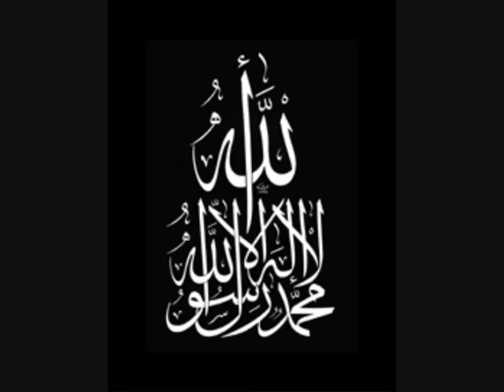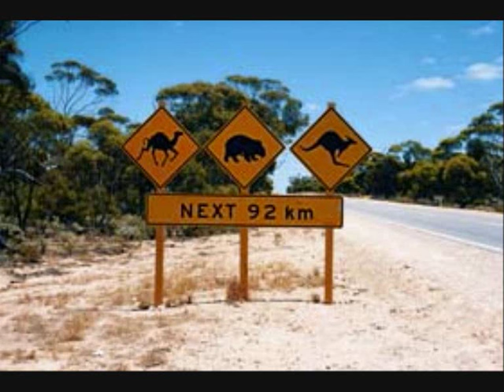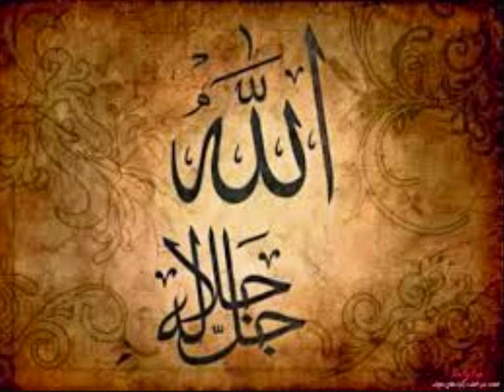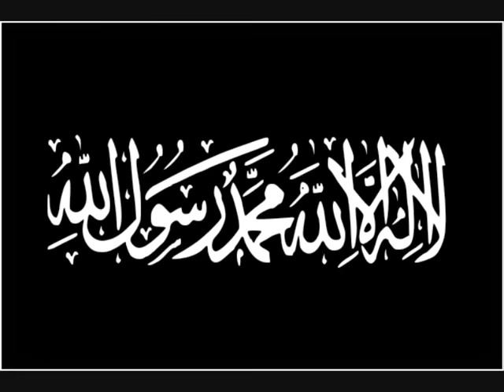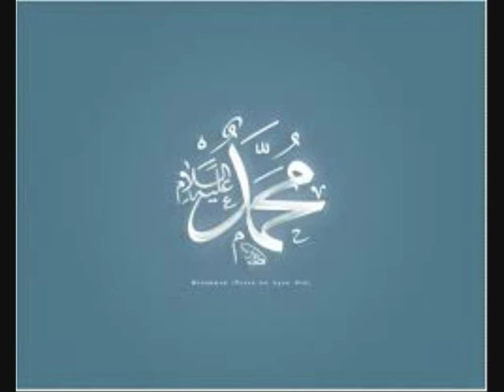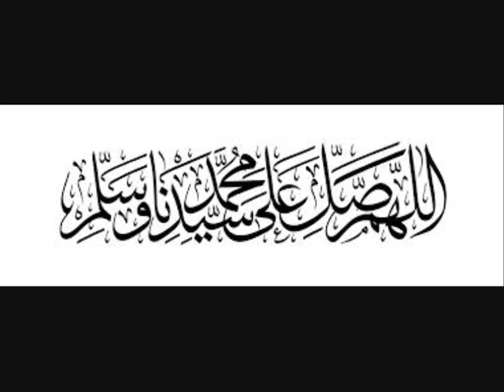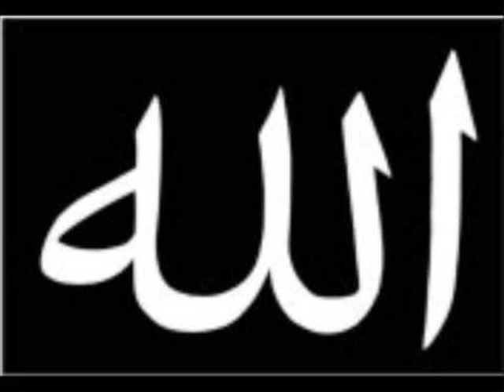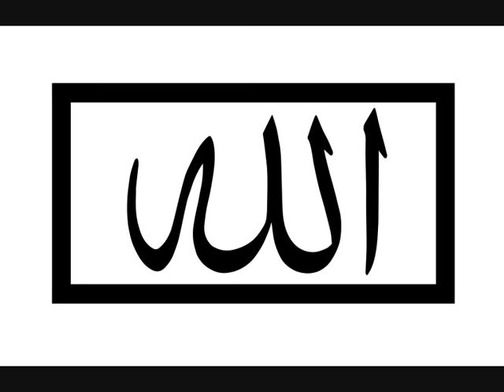Mawlid Nasheeds Qasaid Shadhili Zawiya Sydney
Mawlid - Nasheed Sydney Shadhili Zawiya

Zawiyatul Samaa - Zawiyah of Sheikh Nuh Ha Mim Keller